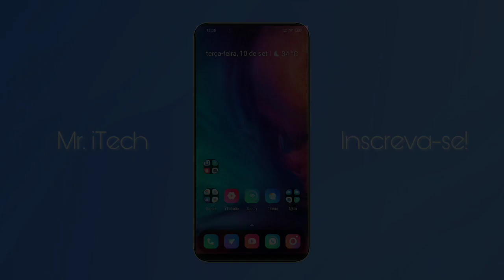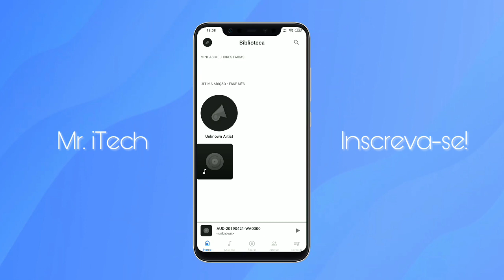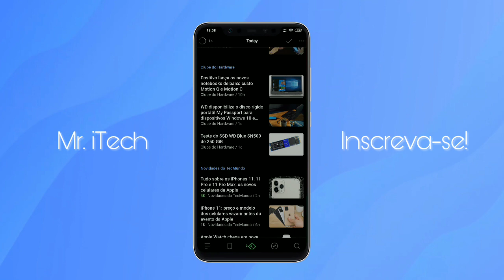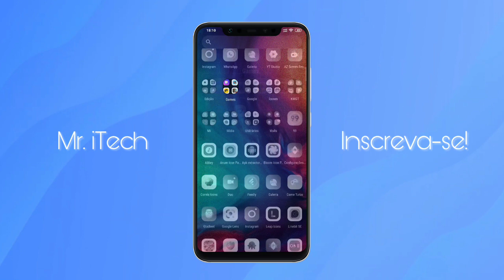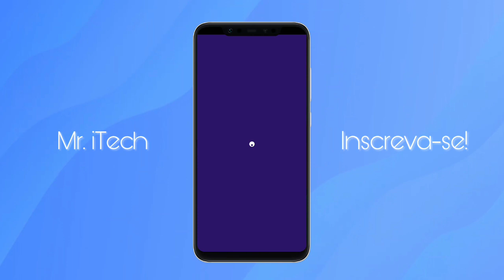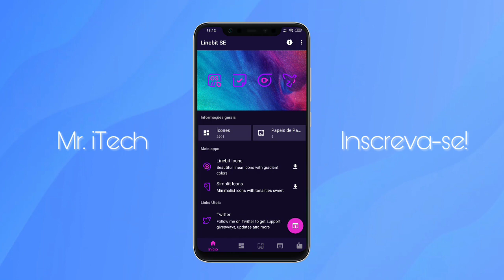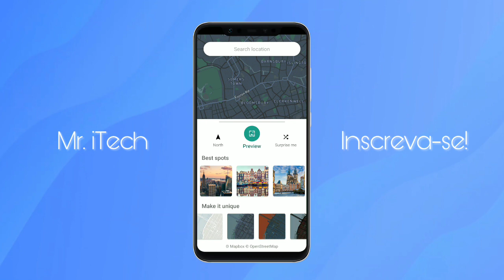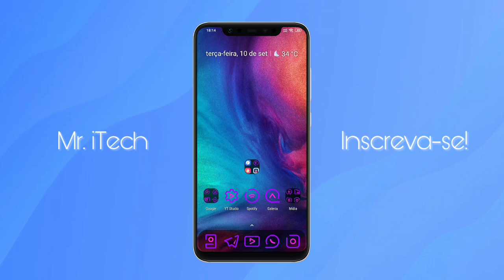Top Apps de Setembro/2019!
Download